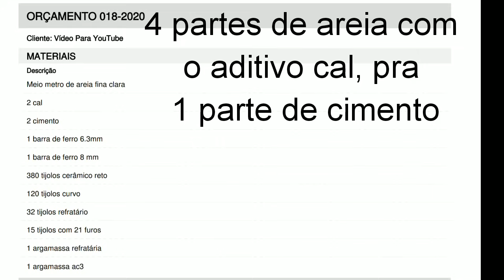COMO FAZER CHURRASQUEIRA DE TIJOLO AVISTA PASSO A PASSO ( Tudo em um vídeo)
Olá amigos.nesse vídeo eu ensino a vocês o passo a passo completo de como fazer uma churrasqueira , no vídeo você vai encontrar todos os detalhes para que mesmo que você não seja da área da construção , você consiga fazer em sua casa, uma churrasqueira com alto padrão de qualidade.